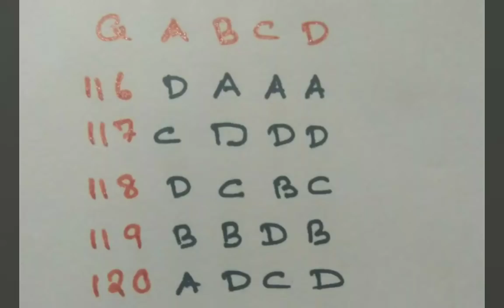KTET Malayalam part 2 answer key || 02/02/2019